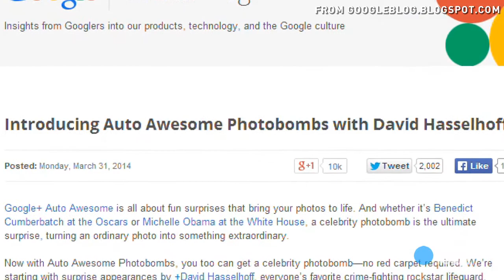Did the Hoff photobomb you? He's not sorry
On April 1st, Google+ unleashed various David Hasselhoff photobombs on unsuspecting photo posters on Google+. This is how Hasselhoff feels about it.